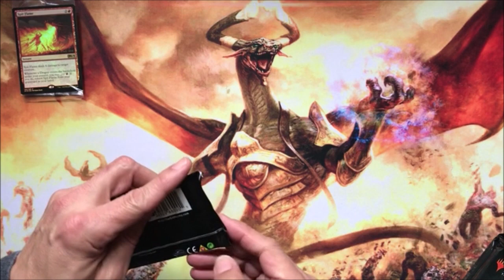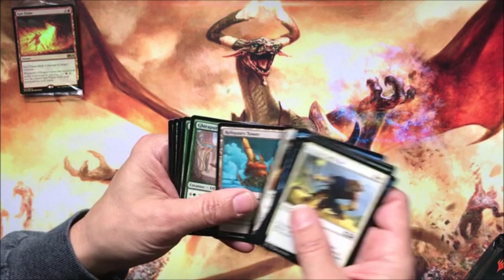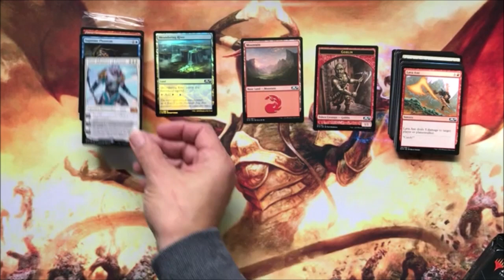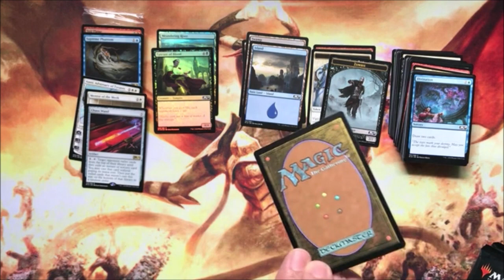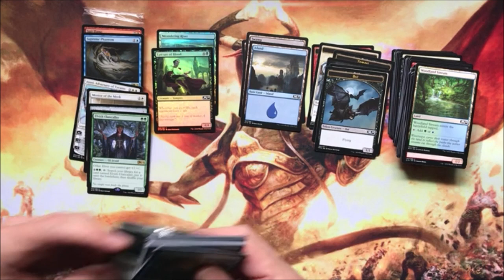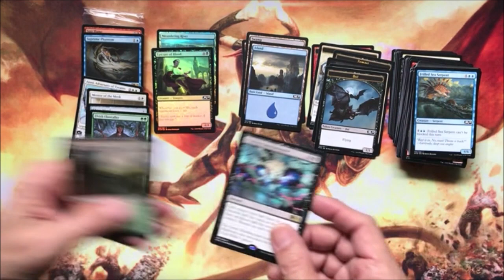Perdido Key Gaming - 2019 Prelease Kit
A few OK cards, but hey, it's Core Set 2019!